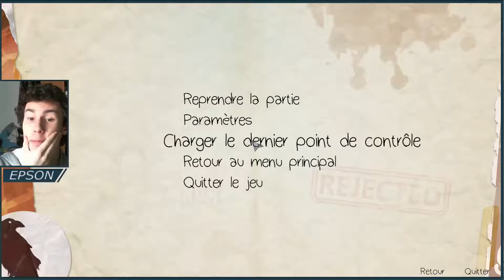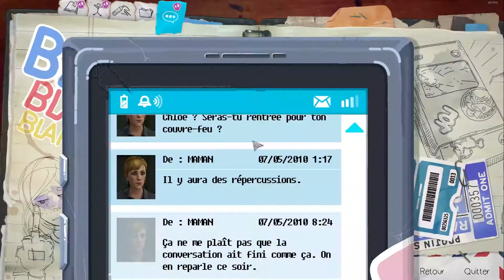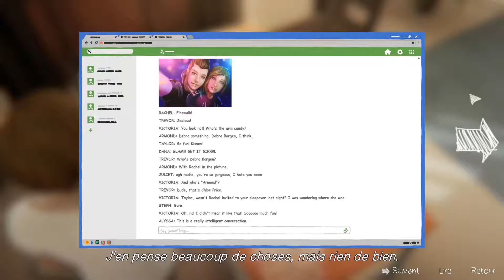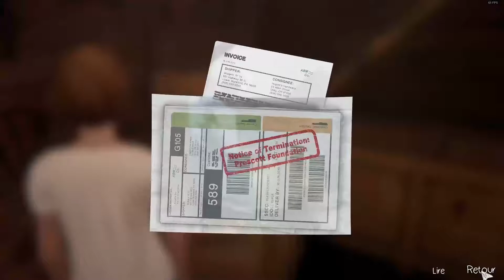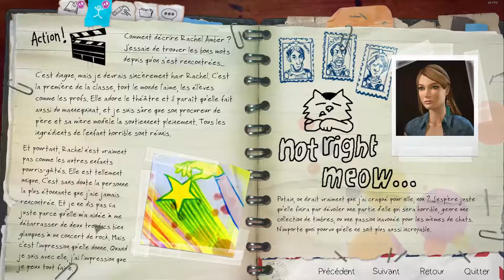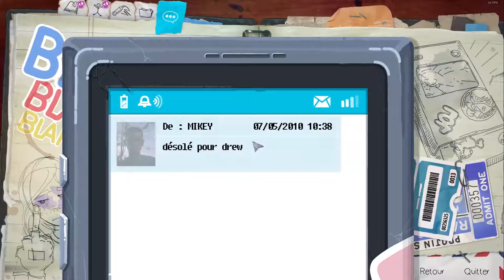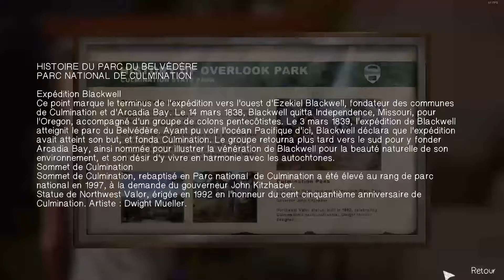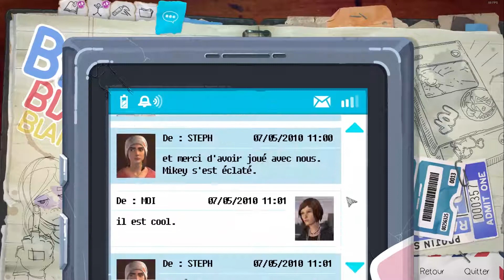Playthrough | LIFE IS STRANGE : BEFORE THE STORM | Ep.3 : On s'barre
Après l'excellent Life Is Strange, nous passons au prequel : LIS : Before the Storm ! Drama, choix et autres twists scénaristiques sont-ils à prévoir ? Suivons donc Chloé pour le savoir !

Bon visionnage ! :)